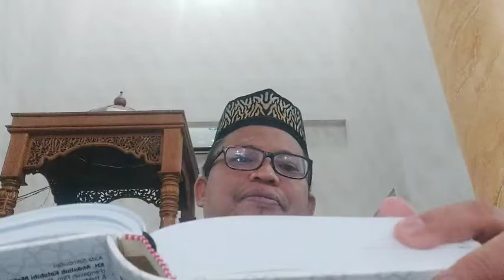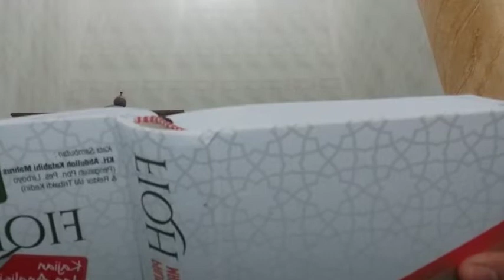RUKUN WUDHU' (KITAB MAHALLY) HATI HATI WUDHU'NYA TIDAK SAH II Ust Muhammad Faisal Hamdani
🔹Youtube : Muhammad Faisal Hamdani CAHAYA IMAN ISLAM DAN IHSAN
 ©️2022 ◾